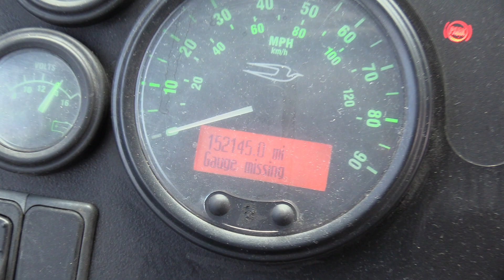2007 Blue Bird All American 44 Passenger- B46520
2007 Blue Bird All American 44 Passenger Commercial Bus - B46520

Bus Body Manufacturer: Blue Bird
Bus Body Model: All American
Chassis Manufacturer: Blue Bird
Year: 2007
Engine: Caterpillar C7
Transmission: Allison Automatic
Brakes: Air
GVWR: 30,360
Mileage: 152,145
Passenger Entry Door: Air Operated Entry Door
Passenger Capacity: 44
Seating Features:
​High Back Seats
Grey Seat Covers
Lighting, Exterior: LED Marker, Turn, Brake, and Reverse Lights
Lighting, Interior: LED Stepwell, Dome and Drivers Lights
Heat: Driver and Passenger Heat
A/C: Driver & Passenger A/C
Mirrors: Large Power/Heated Exterior Mirrors w/Convex
Media:​
​AM/FM/CD Radio
Speakers in Passenger Area
Chassis Features:​
Cross Over Mirrors
Cruise Control
Noise Supression
Options:
Rear Emergency Window
School Bus Style Passenger Windows w/ Tint
Dual Overhead Emergency Roof Hatches
Entry Grab Handle & Grab Rail